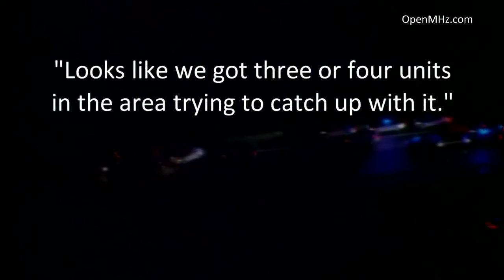Carjacking suspect killed in I-95 Triangle, Va. officer-involved shooting; 2 in custody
Southbound Interstate-95 in Prince William County, Va. remains closed Thursday morning after an officer-involved shooting stemming from a carjacking pursuit.

Virginia State Police (VSP) said the incident began late Wednesday night when a state trooper located a vehicle wanted by U.S. Park Police for a recent carjacking.USPP said the carjacking occurred in the area of Silver Hill Road inSuitland, Md.

The pursuit started around 10:15 p.m. on Oct. 30 when the driver refused to stop for the trooper at around the 158-mile marker.

During the chase, the suspect vehicle struck a VSP vehicle, overturning it just south of the Cardinal Road underpass, though the trooper was uninjured.